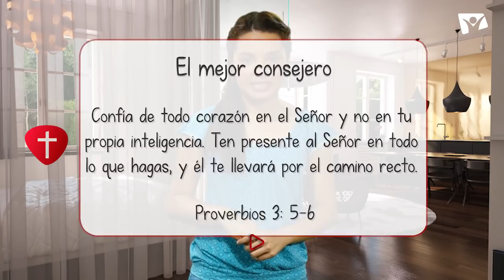Jóvenes como tú - 17 de Octubre - El mejor consejero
«Confía de todo corazón en el Señor y no en tu propia inteligencia. Ten presente al Señor en todo lo que hagas, y él te llevará por el camino recto». Proverbios 3: 5-6